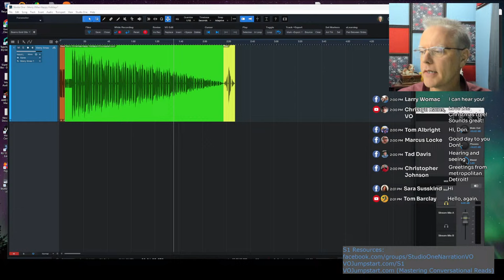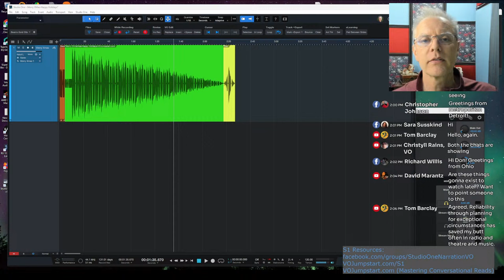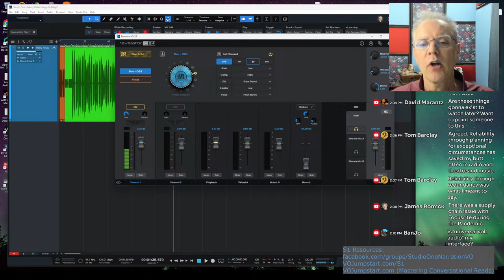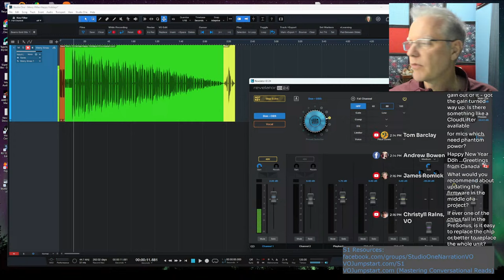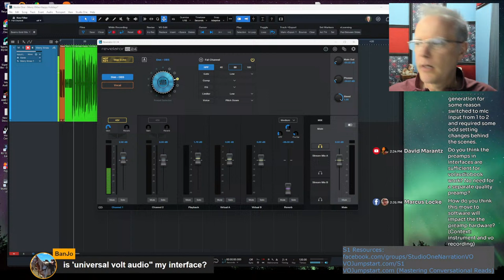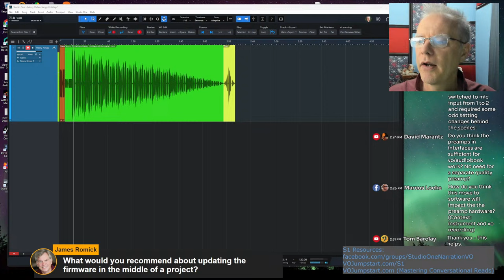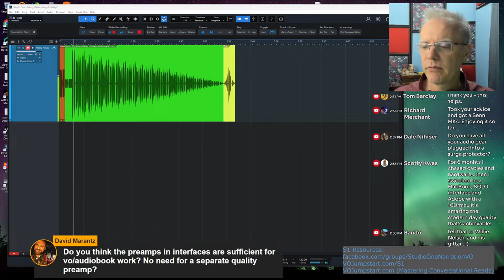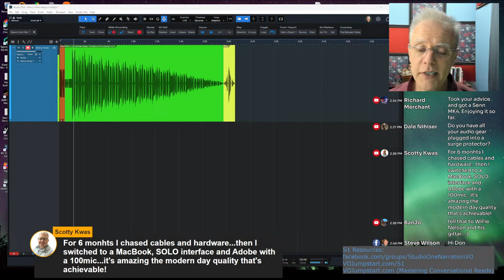VO Tech Simplified-LIVE - Making the most of tech for Voice Over/Audiobooks and more.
All things Voice Over/Audiobook/Podcast tech-related, focusing on Performance in your Home Studio. Simplify the details, discussing mics, interfaces, recording software, effects, mastered audio and more, all related to home studio performers.

Expert Advice via Live Chat! Make your tech easier, get back to performing.

Baarns has assisted a few thousand narrators and VO artists with tech advice for moving BEYOND the tech, into their performance. The tech is the ultimate support tool, but not the star of the show (You are!)

Don is a recognized expert and one of the world's best audio engineers for voice-related recordings. He's the engineer other engineers call for access to his Expert Ears and decades of recording experience.

Mentor and coach to thousands of voice talents, plus loves working with his dog (Vinnie), and a pickleball enthusiast, always working on health and fitness when not working toward home studio excellence.

Join us!

Tuesday, Jan 2nd, 5 PM Eastern, 2 PM Pacific.
5 PM Eastern
4 PM Central
3 PM Mountain
2 PM Pacific
10 PM London/UK (UTC)
11 PM Germany (CET)
2 AM UAE
9 AM Syndey, Australia

VOJumpstart.com
Facebook.com/groups/VOTechSimplified